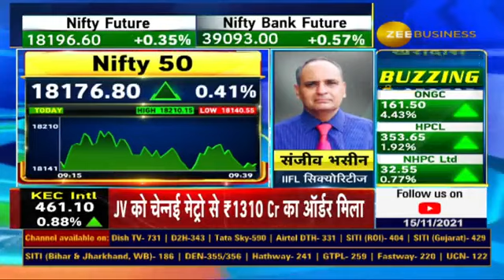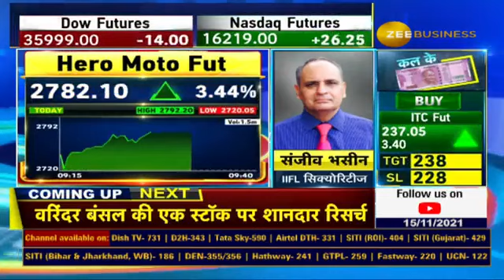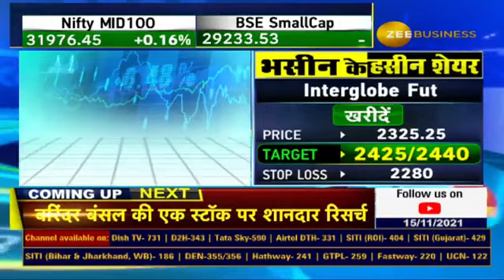दो बेहतरीन दिग्गज स्टॉक्स आज खरीदारी के लिए | Sanjiv Bhasin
1. Common Mistakes while Trading Online by First Time Traders
2. Demat Account Aims and Objectives
3. How Does Demat Account Work
4. Demat Account Opening Charges
5. How to Open Demat Account